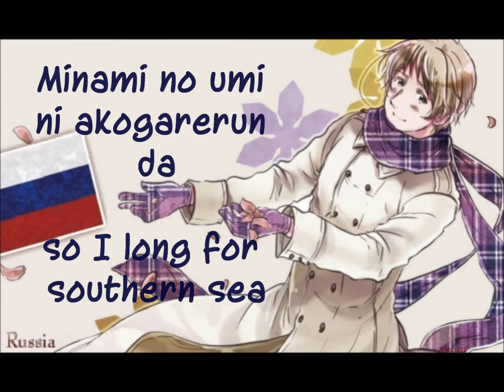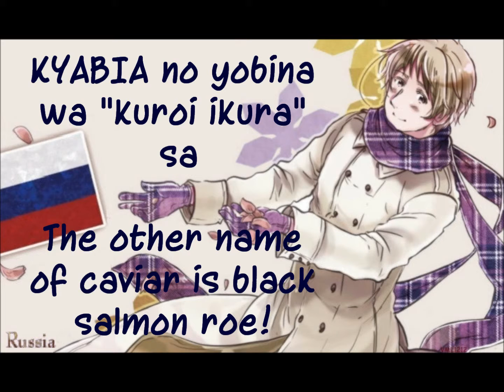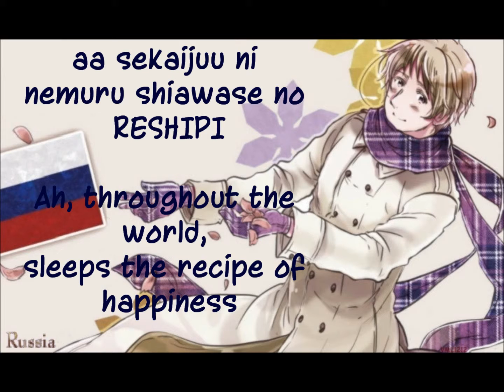Marukaite Chikyuu Russia~!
Marukaite Chikyuu for the best character ever, Russia!